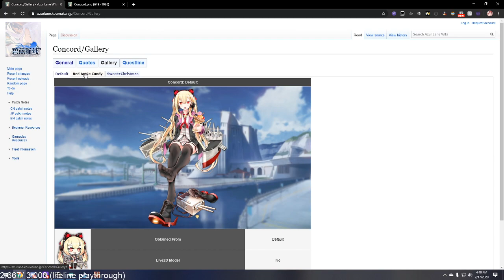Concord's Feet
Cirno playing Azur Lane: Crosswave